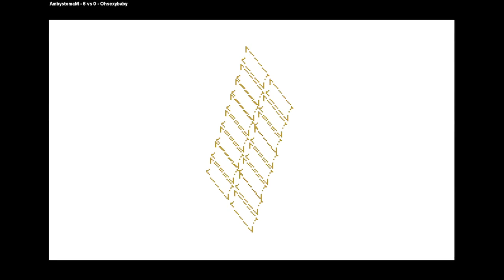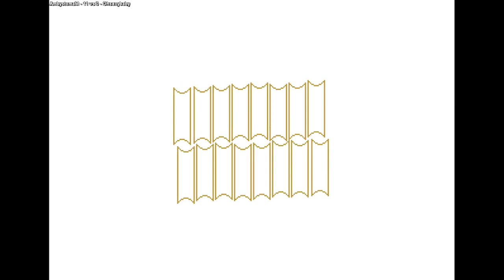The Last Blade 2 | AmbystomaM VS Ohsexybaby | 🇲🇽🇺🇸 Fightcade Bakumatsu Roman - Gekka no Kenshi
1/30/2024, 5:01:52 PM